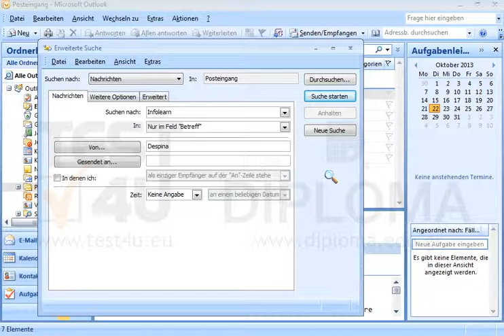Suchen Sie über das Dialogfenster Suche nach allen Nachrichten von Despina, die sich im Ordner...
Suchen Sie über das Dialogfenster Suche nach allen Nachrichten von Despina, die sich im Ordner Posteingang (nicht in seinen Unterordnern) befinden, bei deren Betreff das Wort INFOlearn vorkommt; schließen Sie das Dialogfenster nicht. Möchten Sie mehr. Laden Sie das TEST4U demo herunter